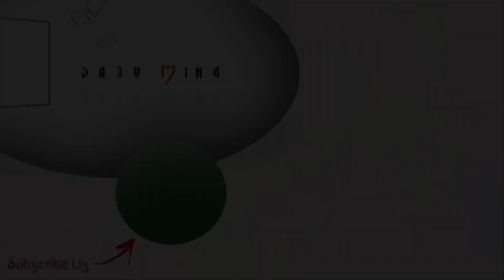বিয়ের পর ধুতি পরে পরমব্রত বের হলেন কাকে সঙ্গে নিয়ে? স্ত্রী পিয়াও একা একা চললেন কোথায়!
Parambrata Chatterjee and Piya Chakrabarty have married today in a very private get together. Both were in relationship for last one year and decided to marry